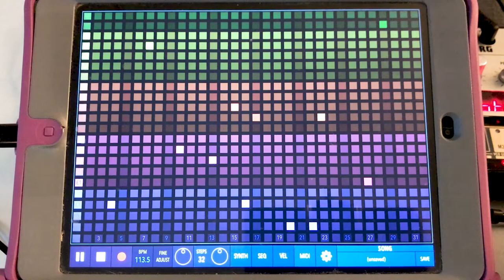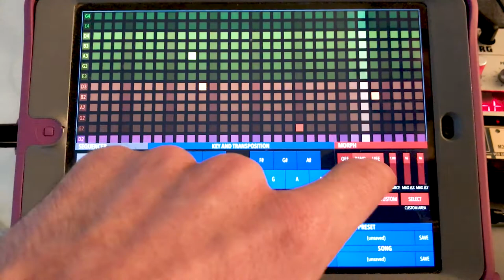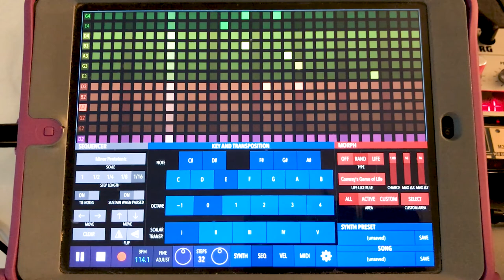Synth Jam but the bassline is generated randomly (Xynthesizr, Volca Bass + FM, Minilogue, TR-8)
Random sequencing starts at 0:34

While I play a few instruments using my puny human brain, Xynthesizr plays the Volca Bass over MIDI using the RND function. This function moves every note of the 32-step sequence to a random position at the beginning of every loop. It's set up to only select notes in the minor pentatonic scale of the song's key, and tempo stays in sync via MIDI.

You'll notice that the tempo on the panel at the bottom of the iPad screen appears to jump around, I think this is because the TR-8 (master clock in this setup) is using some swing.

Overall, I'm happy with my iPad bassist. I thought this could turn out to be a mess, but I think it came out pretty funky considering how little input the app had to work with.

Chords: Volca FM
Bass: Volca Bass
Keys: Korg Minilogue
Drums: Roland TR-8
Mixer: Mackie Mix8
Interface: Steinberg UR22
Mastered in LANDR

^ckt